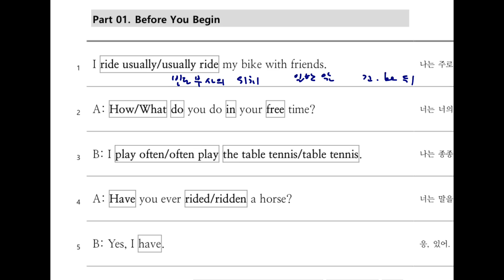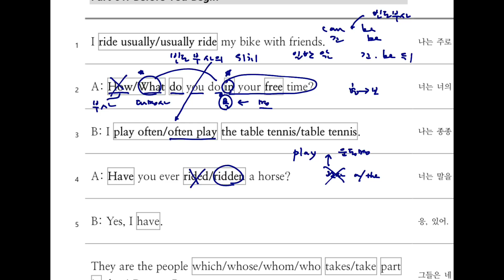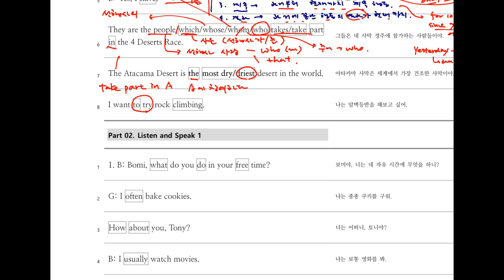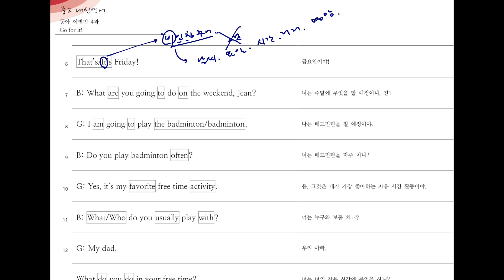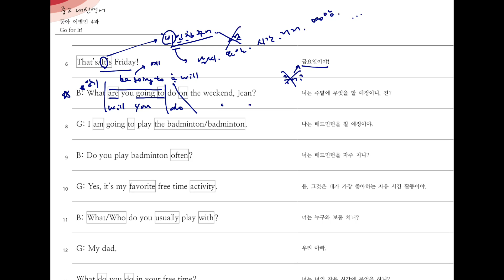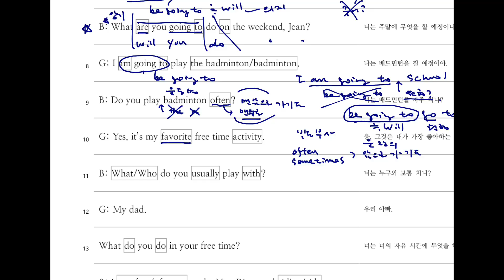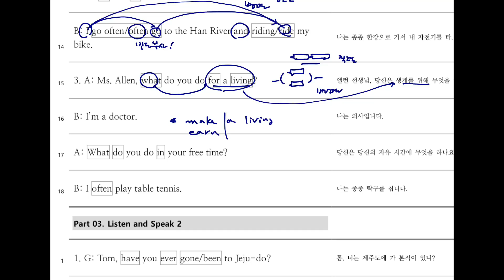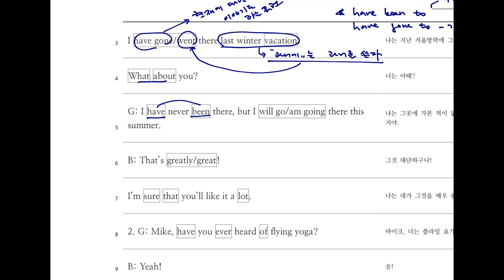중2 동아 이병민 04과 20200615 Mon 수업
중2 동아 이병민 04과 내신대비 해설 Pt1입니다.